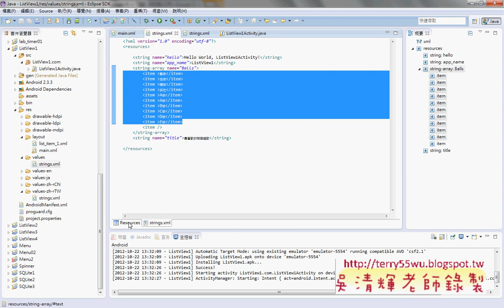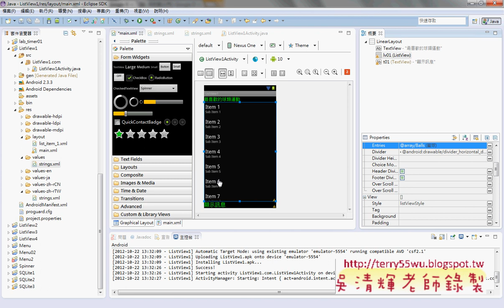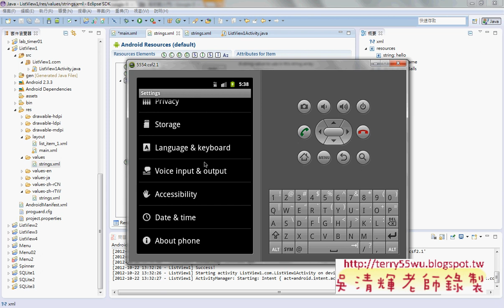01_CH07_ListView1介面設計與多國語系(德明資科APP開發 吳老師提供